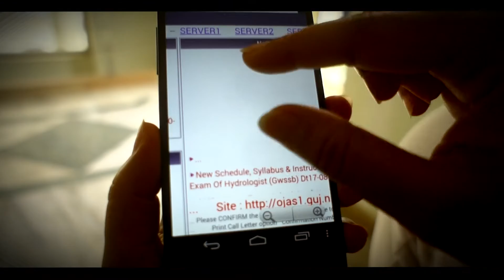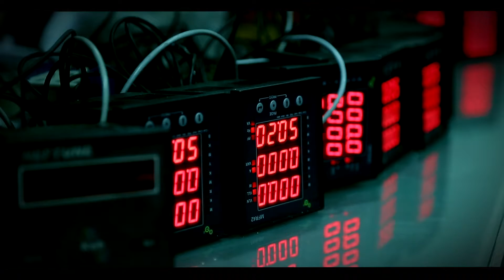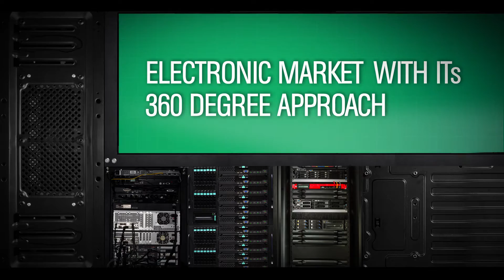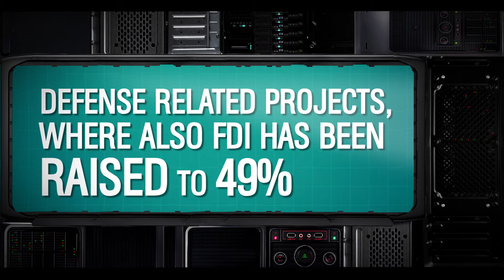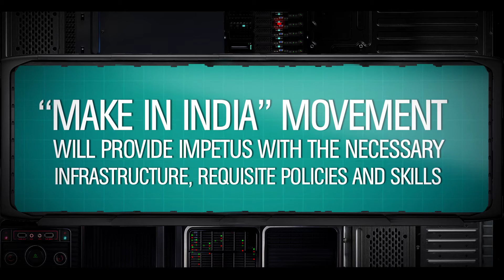Digital India: Short film on Electronics Manufacturing in English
Under Digital India Programme, the Government has initiated several initiatives for the development of electronics sector in the country.